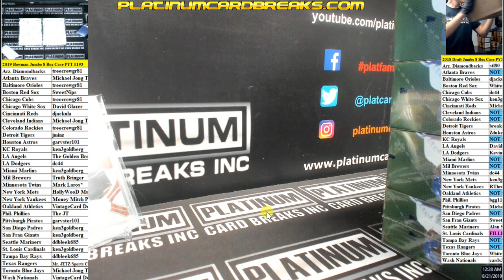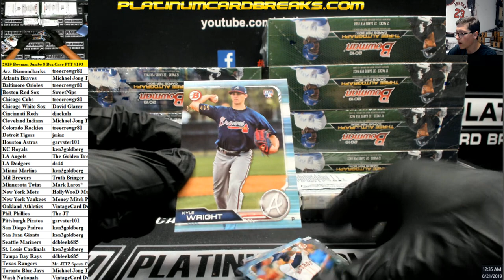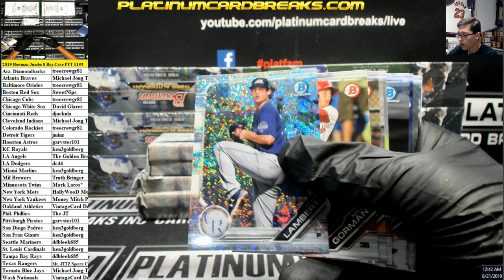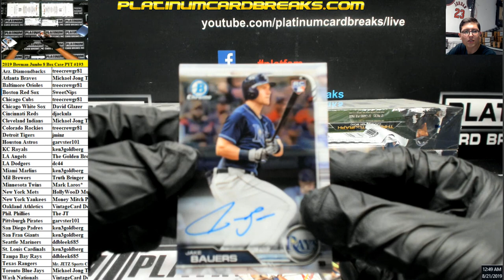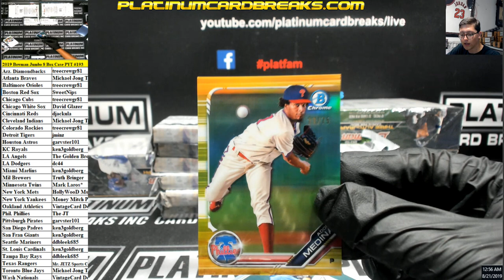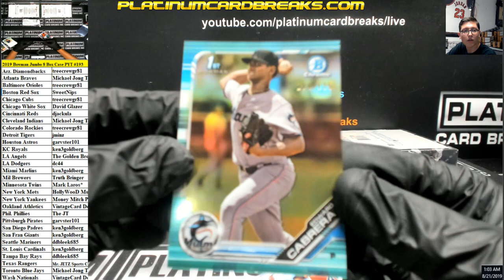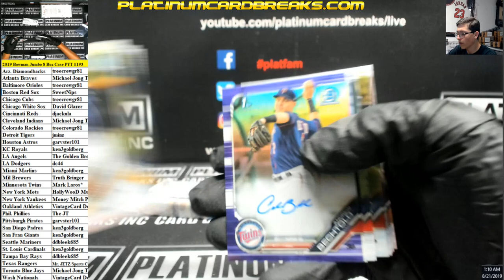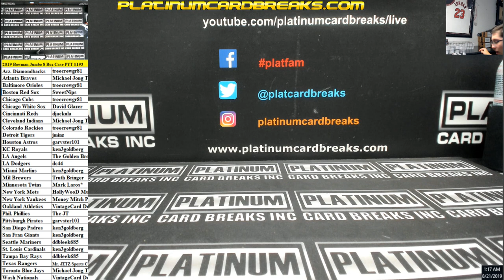2019 Bowman Jumbo 8 Box Case PYT #193